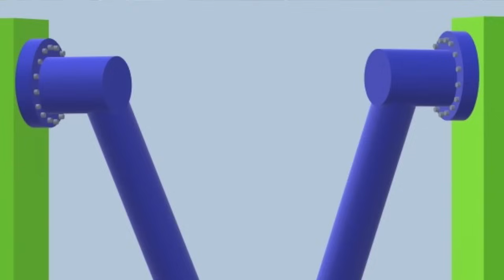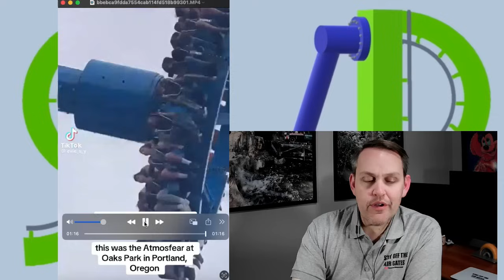How rides can get stuck upside down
28 People Trapped Upside Down on Amusement Park Ride AtmosFEAR Rescued by Fire Department in Oregon

More than two dozen people are recovering after a theme park ride in Oregon left them hanging upside down for more than 20 minutes.

On Friday, June 14, 28 passengers were riding Portland's Oaks Amusement Park's AtmosFEAR at around 2:55 p.m. when the ride stopped in its place, suspending them all upside down in its "apex position," the park said